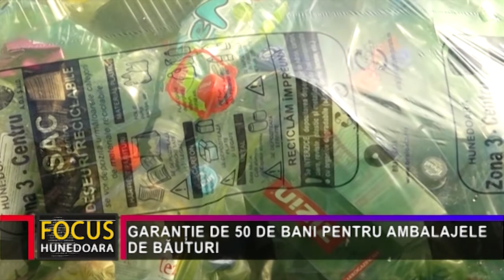GARANȚIE DE 50 DE BANI PENTRU AMBALAJELE DE BĂUTURI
Printr-o Hotărâre de Guvern a fost aprobat sistemul de garanție – returnare pentru ambalajele nereturnabile. Acesta prevede o garanție de 50 de bani pentru orice ambalaj de băutură achiziționată. Garanția de 50 de bani va putea fi recuperată imediat ce ambalajele folosite vor fi returnate în orice magazin din România, potrivit sursei citate. Sistemul va fi obligatoriu pentru toate magazinele, de la cele de mici dimensiuni la supermarketuri și va fi implementat prin internediul operatorilor din domeniul salubrității. În județul Hunedoara unul dintre operatorii de salubritate este pregătit pentru așa ceva, cei de la Brai Cata derulând deja un astfel de proiect – pilot la Brașov.